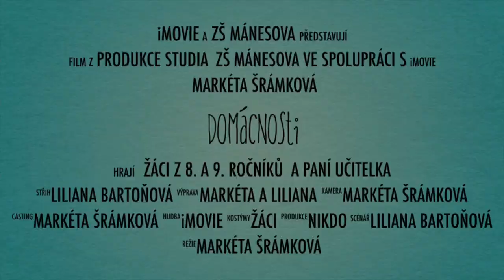Domácnost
Jak vaří 9. třídy.